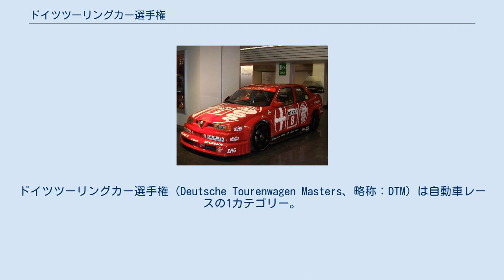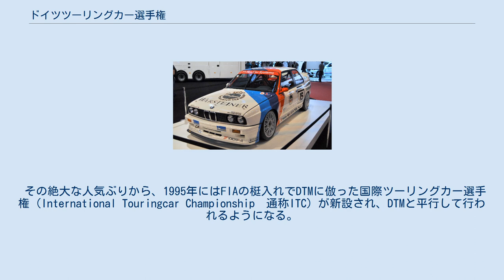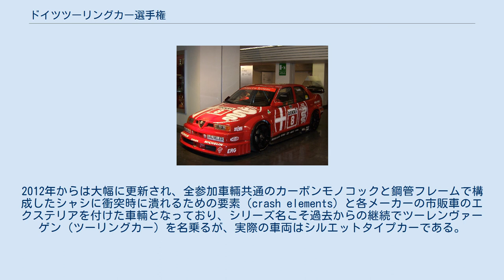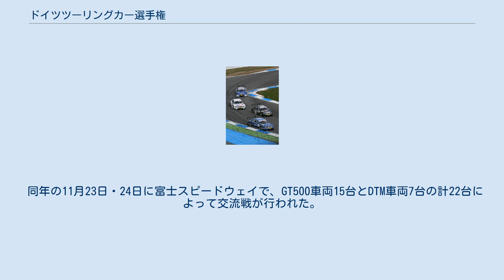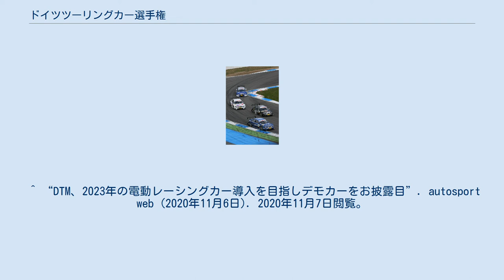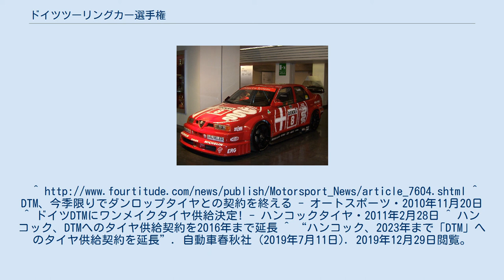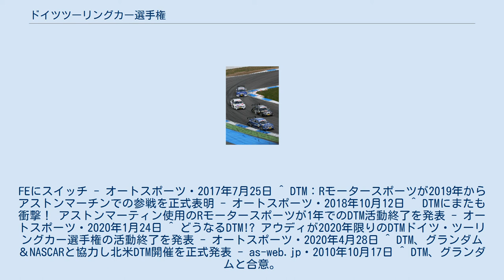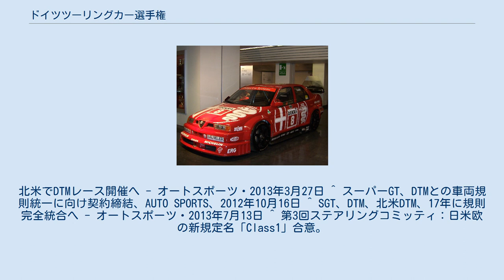ドイツツーリングカー選手権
ドイツツーリングカー選手権（Deutsche Tourenwagen Masters、略称：DTM）は自動車レースの1カテゴリー。
市販車をベースにしたツーリングカーで争われるドイツ独自のレース。
 Deutsche Tourenwagen Meisterschaft（DTM 第1期）は1984年から1995年までドイツ国内で開催された選手権。
ドイツには欧州の主要な自動車メーカーが集積していることもあって、毎年のようにドイツの自動車メーカー同士による激闘が繰り広げられ、そこに他国の自動車メーカーが殴り込みをかけてくる欧州きっての熾烈なタイトル争いが繰り広げられるツーリングカー選手権として知られる。
 当初はグループA規定に沿った市販車をベースとした改造範囲の狭いレギュレーションの中で行われていたが、1993年シーズンからFIAのクラス1規定(2.5L)に基づきベースマシンの大幅な改造が許されるようになった。
4WD化はもちろんのことABS・トラクションコントロールなど、ハイテクデバイスを満載したマシンの迫力や、独自のウェイトハンディキャップ制を導入するなどの要素がシリーズを盛り上げ、よりF1に近いツーリングカー選手権としてドイツ国内は元より欧州を中心に世界中で絶大な人気を誇った。
 その絶大な人気ぶりから、1995年にはFIAの梃入れでDTMに倣った国際ツーリングカー選手権（International Touringcar Championship　通称ITC）が新設され、DTMと平行して行われるようになる。
1996年シーズンよりDTMはITCと統合し、引き続きメルセデス、アルファロメオ、オペルの3メーカーがワークスチームとして参戦した。
しかし、かつてのシルエットフォーミュラやプロトタイプ並に先鋭化した結果、あまりのコスト急騰からメーカーの撤退が相次ぎ、同年限りで選手権は廃止となった。
 2007年シリーズ 第2戦 オッシャースレーベン　2007年4月 2008年シリーズ 第1戦 ホッケンハイムリンク　2008年4月 3年の休止期間を経て、2000年より再開。
過去の行き過ぎた失敗に基づいて、第1期のようなワークスチーム同士による過度なコスト高騰競争に陥らないようにレギュレーションを改め、一方で大会を盛り上げるための様々な要素を取り入れ、名称も新たにDeutsche Tourenwagen Masters（DTM）とし、メーカー間の協力の元復活した。
 2001年シーズンからそれまでの2レース制を廃止し、予選レース、決勝レース制に変更し、独自のシリーズとして発展に努めている。
 2005年シーズンにはドイツ国内のほか、ベルギー・トルコ・オランダ・チェコの国外のサーキットも転戦した。
新たなルール変更としてウェイトハンデ制があり、1レース勝利すると勝利した車両のメーカーのその年度版の全車に対して10kgのハンデがつくようになった。
 2006年シーズンはオペルの撤退以外にも、予選方式が昨年までのスーパーポールから、F1に準じたノックアウト方式へと変更された。
 2016年シーズンにはメルセデスが撤退。
2019年のみアストンマーチンが参戦したものの一年限りで撤退し、2020年シーズンを最後にアウディも撤退を表明した。
 2020年11月6日、2021年に向けてグループGT3車両をメインカテゴリーとして導入するほか、グループGT4車両を導入するDTMトロフィー、かつてのレーシングカーで争われるDTMクラシック、eスポーツの要素を取り入れたDTM Eスポーツに関して発表されたほか、2023年より電動レーシングカーを導入する予定であることが発表された。
 以下は第2期の概要について述べる。
第1期については旧ドイツツーリングカー選手権を参照のこと。
 旧DTMに対し、コスト高騰を防ぐためさまざまな制限やイコールコンディション化がされた。
エンジンはレース専用設計のエンジン（2018年までは自然吸気の4L V型8気筒、2019年からは2L 直列4気筒 + ターボ）をシーズン開幕前に刻印された3基のみが利用可能、リストリクター（φ28mm×2個）の装着が義務づけられ出力が制限されている。
ギアボックスは事前に承認を受けたヒューランド製かエクストラック製のどちらかのみが使え、駆動輪はリアのみ（4WDは禁止）、ABS・トラクションコントロールなどの電子デバイスの使用も禁止...